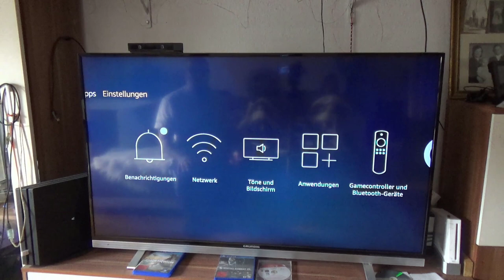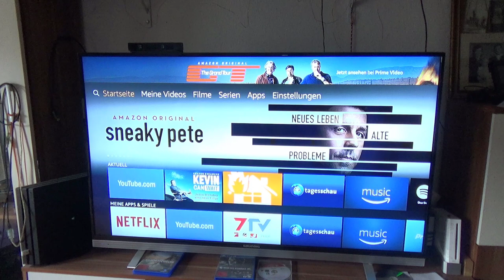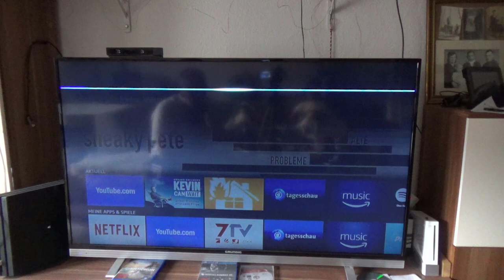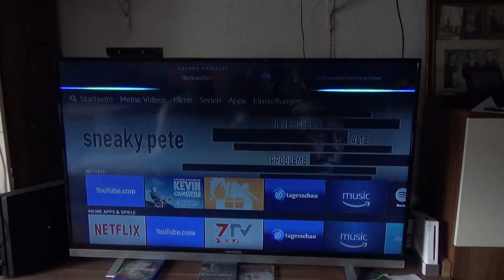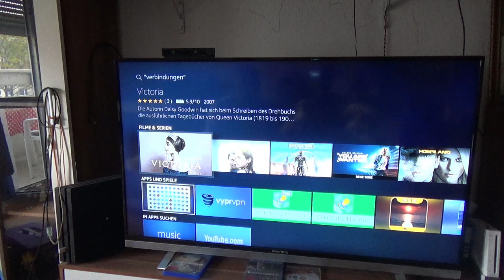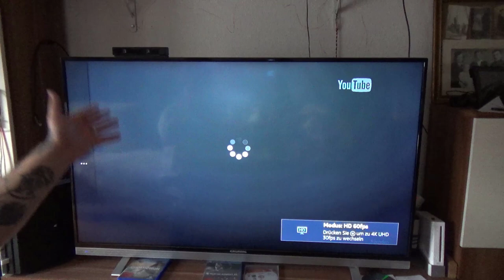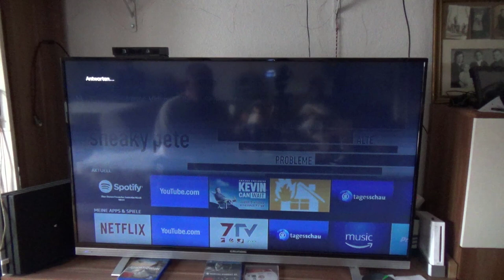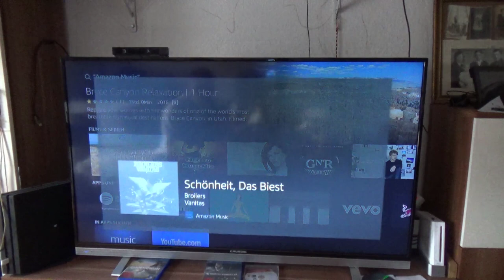Amazon Fire TV - Update Mit Alexa-Sprachfernbedienung‎